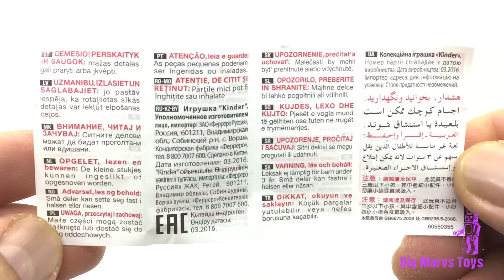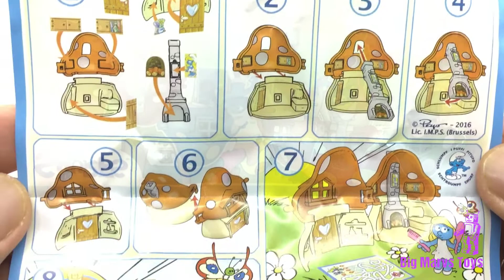Kinder Surprise Eggs #32 - Maxi Edition! - Big Marvs Toys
Hi Everyone!

In this video I will open a Maxi Smurf Kinder Surprise Egg and discover the hidden toy inside.

Video created, edited and uploaded using an Apple iPhone 6.